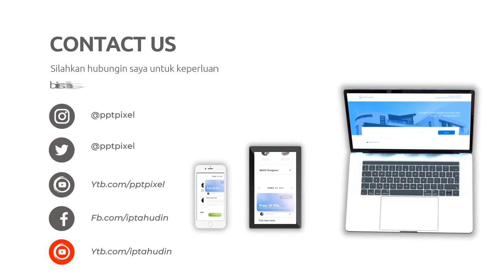Video Branding Online, Digital di Bangkalan Jasa Edit Konten 24 Jam Ampuh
Jasa Edit Video Promosi / Video Branding Online, Digital di Bangkalan Jasa Edit Konten 24 Jam Ampuh atau

Daftar Isi
00:00 - Cara Edit Video Iklan dokter mata, dokter mobil kelapa gading, dokter mata jakarta selatan
00:10 - Contoh Iklan Promosi dokter neurologi anak, dokter nefrologi, dokter nenden, dokter naturopati
00:30 - Contoh Video Promosi dokter ortopedi, dokter obgyn,
00:40 - Contoh Konten Branding dokter obgyn, dokter onkologi
00:50 - Resep Makanan dokter spesialis anak, dokter spesialis kulit, dokter spesialis anak, dokter spesialis kulit